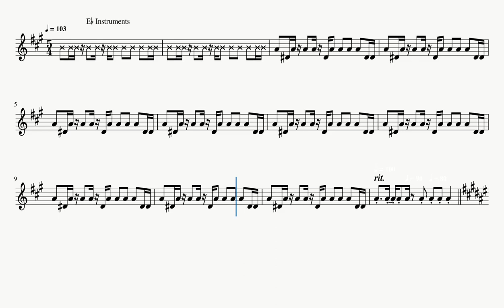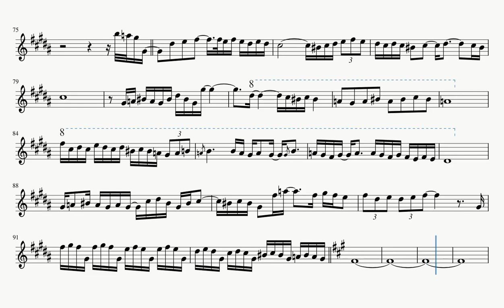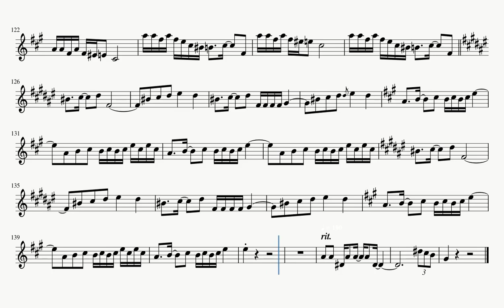YYZ (Sheet Music Play Along) [Eb Instruments - E♭ Instruments]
Play along sheet music for Alto Sax, Baritone Sax, Alto Clarinet, etc.

Source: MuseScore (David Whitaker Imagine Creations)